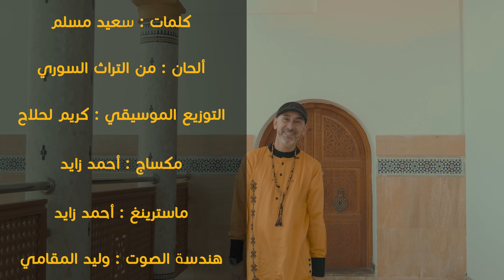Said Mouslim - ( Hbibi Rasoul Allah ) | Video Clip | سعيد مسلم - ( حبيبي رسول الله)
سعيد مسلم ( حبيبي رسول الله) أنشودة رائعة  في مدح النبي صل الله عليه وسلم
حبيبي

كلمات : سعيد مسلم
ألحان : توراث سوريا
توزيع الموسيقى : كريم لحلاح
مكساج و مستورينغ : أحمد زايد
إخراج : عبدالصمد أميمون

كلمات الأغنية :
حبيبي رسول الله يا رحمة من عند الله
إحنا في بابك يا سيدي نترجى رحمت الله
الله الله

أقسمت برب الكعبة إللي خلق و سوى
إنو قلبي ما بيهوى غيرك يا حبيب الله
الله الله

سيدي يا أبا الزهراء جود علينا بالنضرة
حبك ساكن بالفطرة و دي نعمة من عند الله
الله الله

كل من صلى عليه إن شاء الله ب إيدو يسقيه
يوم البعث يشفع فيه حبيبي رسول الله
الله الله

Ramadan​ RamadanGana​ Ramadan2021​ SaidMouslim# ​ رمضان​